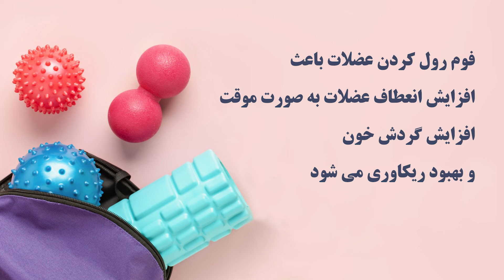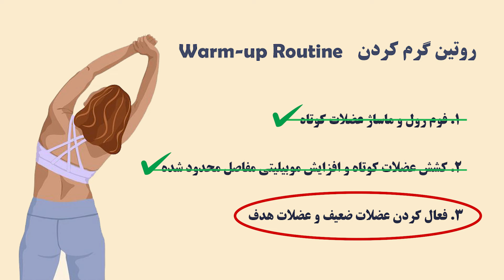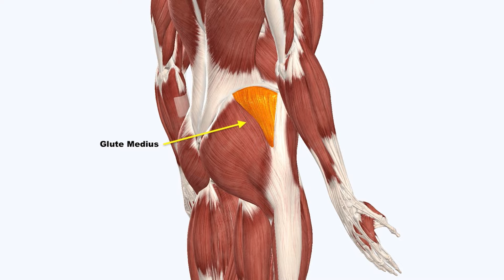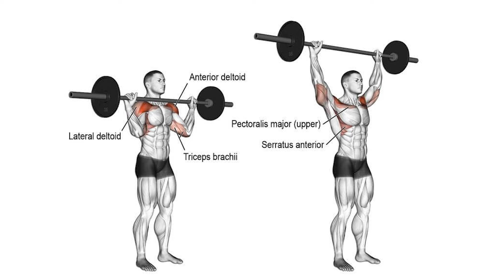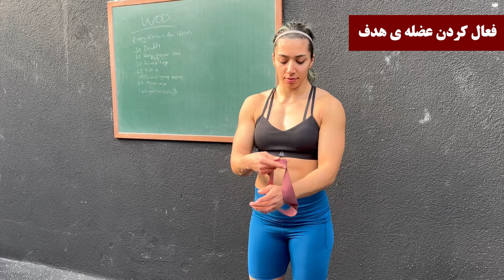چطور قبل از ورزش گرم کنیم؟ جلوگیری از آسیب دیدگی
در این ویدیو، به طور جامع اصول گرم کردن قبل از ورزش را برای شما آموزش می‌دهم. این ویدیو به شما نشان می‌دهد که چگونه می‌توانید بدن خود را قبل از شروع ورزش به طور کامل گرم کرده و آماده وارد شدن به فعالیت فیزیکی کنید.
این فرآیند گرم کردن، قابلیت شخصی‌سازی بسیاری دارد و می‌تواند با توجه به نیازهای ورزشکار، انجام شود تا اطمینان حاصل شود که با رعایت اصول، خطر آسیب دیدگی بدن کاهش یابد و همچنین به پیشرفت ورزشکار کمک کند.
بنابراین، این ویدیو را از دست ندهید زیرا گرم کردن بدن قبل از شروع تمرینات می‌تواند اثر مستقیم و مهمی بر تمرینات شما داشته باشد.
00:00 00:58 معرفی
00:58 1:30 چطور قبل از شروع تمرین گرم کنیم؟
1:30 2:17 فوم رول و ماساژ عضلات
2:17 11:33 کشش عضلات و افزایش موبیلیتی مفاصل
11:33 16:23 فعال کردن عضلات ضعیف و هدف
16:23 16:56 اهمیت اجرای حرکات کششی و موبیلیتی در ورزش
16:56 18:11 صحبت های پایانی

منو توی اینستاگرام دنبال کن